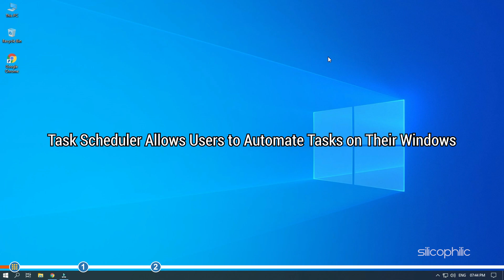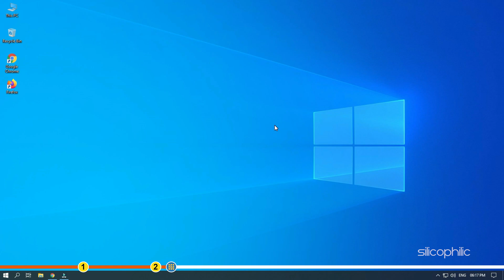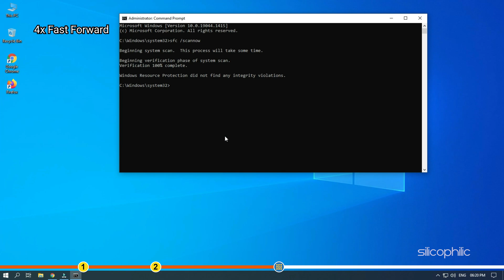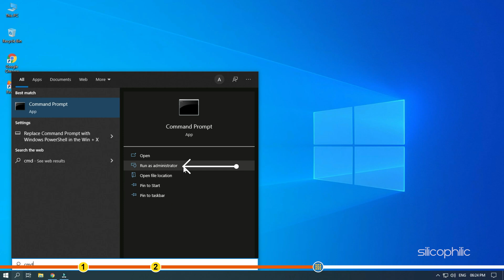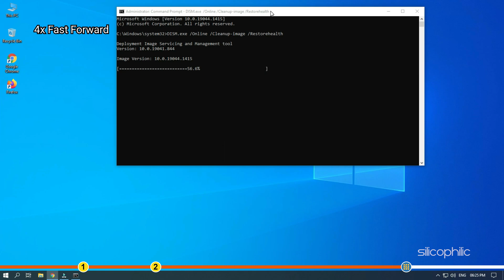Task Scheduler Not Running or Starting Programs in Windows 10 [FIXED]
Task Scheduler Not Running or Starting Programs in Windows 10

If Task Scheduler is not working or starting apps, then don’t panic as we have its solution. Simply watch this video to learn how to fix it.

Commands Used:

sfc /scannow

DISM.exe /Online /Cleanup-Image /RestoreHealth /Source:C:\RepairSource\Windows /LimitAccess

Timestamps:
00:00 Intro
01:04 Check Task Scheduler Service
01:43 Run SFC And DISM Scans